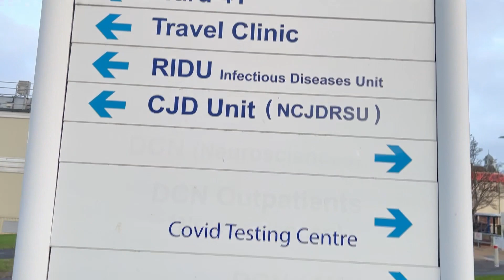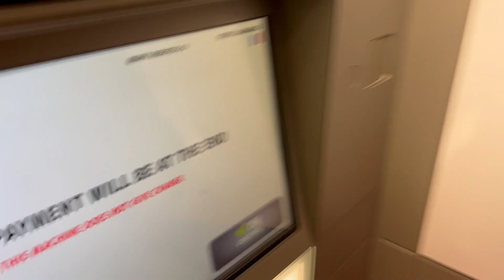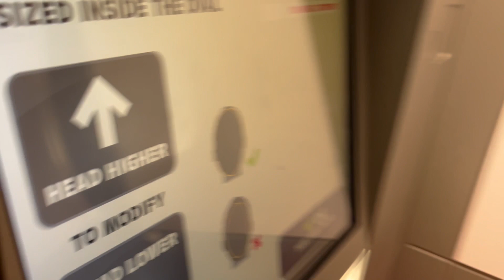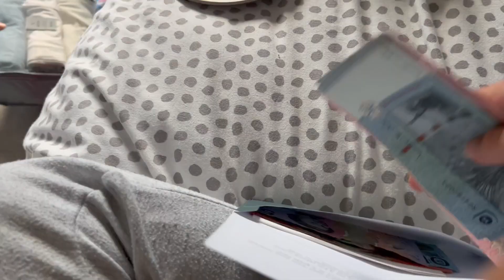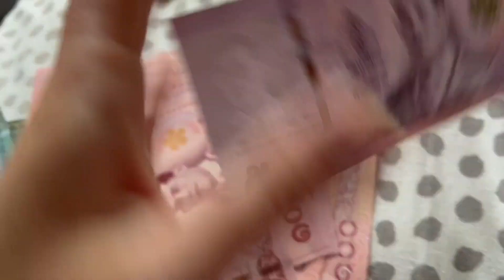VLOG: Preparing to Travel SE Asia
Hello all,

So the time has finally come and we jet off tomorrow. Here's a vlog from the weeks before getting everything prepared. We hope you enjoy and are ready to come with usssss.